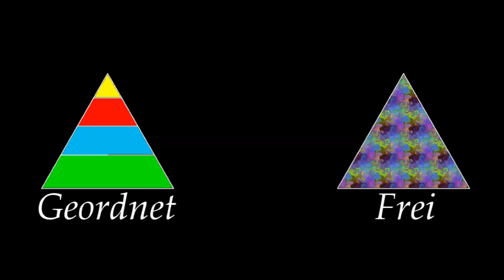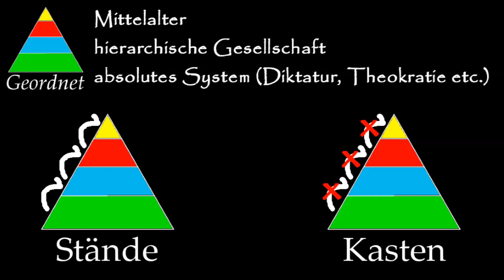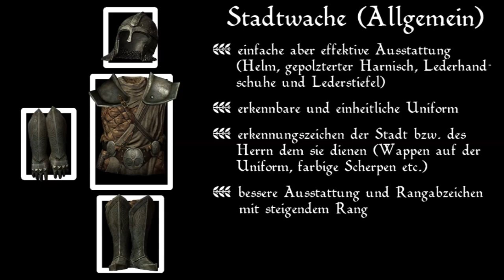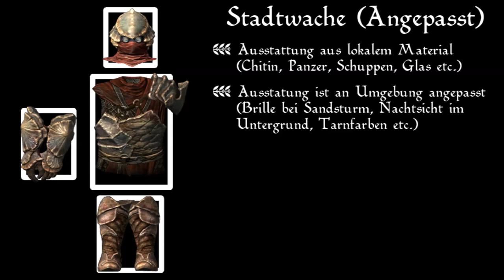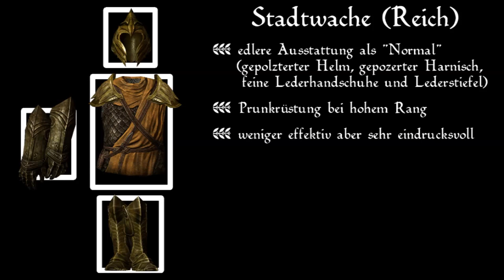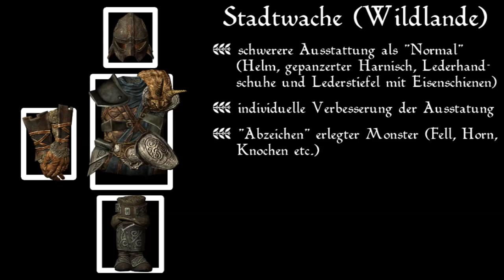RE-UPLOAD: 【Spielwelt #3】 Der ganze andere Scheiß